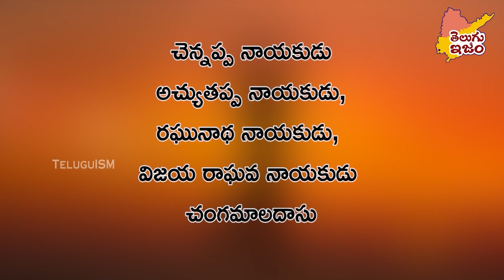History Of Andhra Pradesh Part-7 | Thanjavur, Madurai Nayak dynasty , Kingdom of Mysore